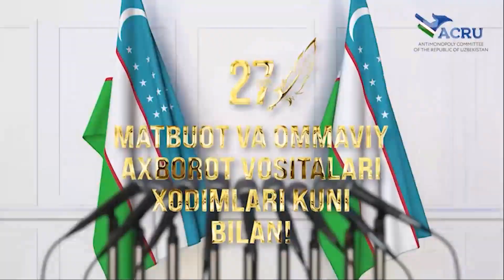27 iyun — Matbuot va ommaviy axborot vositalari xodimlari kuni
27 iyun — Matbuot va ommaviy axborot vositalari xodimlari kuni bilan barcha soha xodimlarini muborakbod etamiz.